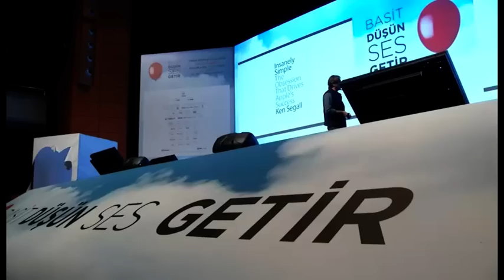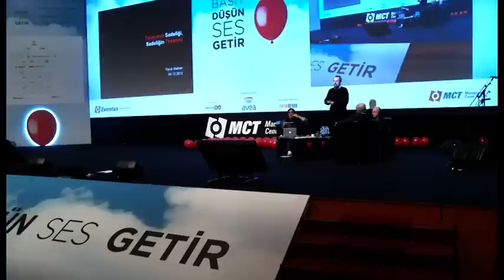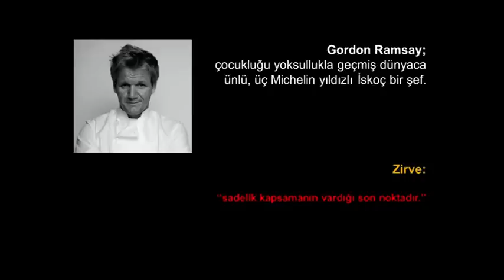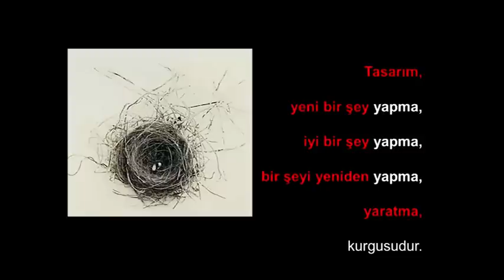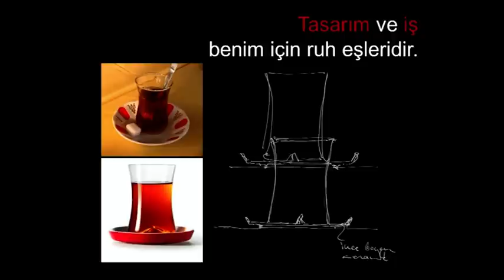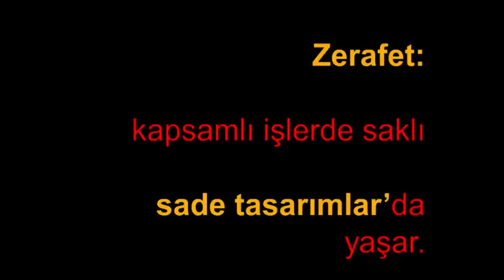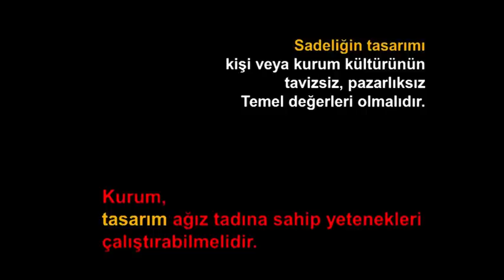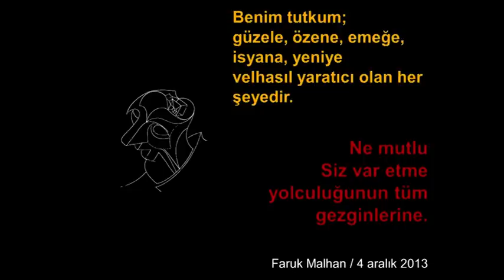Faruk Malhan - Pazarlama Zirvesi 2013